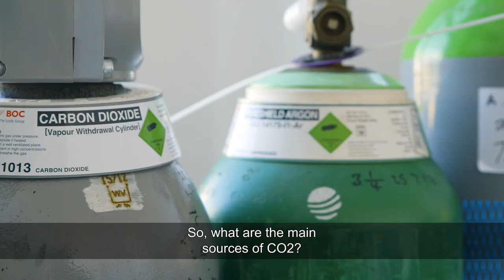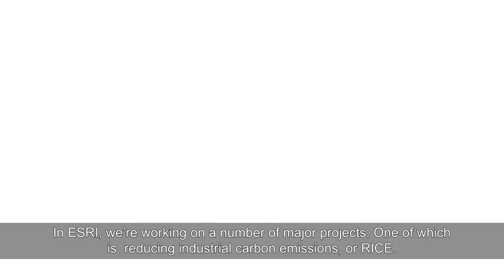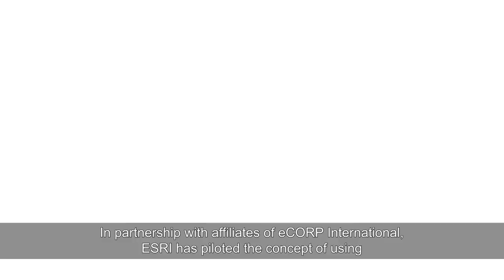The Energy Safety Research Institute at Swansea University (with subtitles)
In the final film produced for the EuChemS2018 congress, we hear from ESRI - the Energy Safety Research Institute at Swansea University.

ESRI, supported by industry sponsors, was created to research new technologies for clean energy generation, storage and conversion.

A key part of ESRI’s research is in CO2 – both sequestration and utilisation. In the UK, current CO2 emissions are approximately 500 million tonnes per year, but with a goal of 80% reduction by 2050. The main sources of CO2 are energy generation, transportation and industry.
Energy generation can be solved by alternative energy sources. In transportation; hydrogen and electricity will replace petroleum. But industry remains a different issue.

ESRI is working on a number of major projects to reduce industrial carbon emissions through chemical conversion and biological processing.

The goal of ESRI is not only to create new technology for a cleaner energy future, but to demonstrate and deploy that technology.